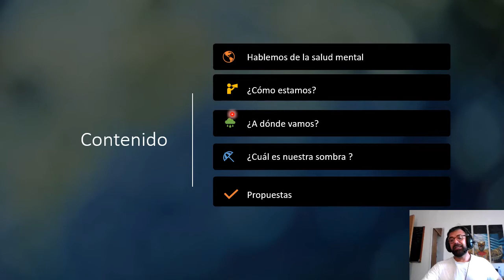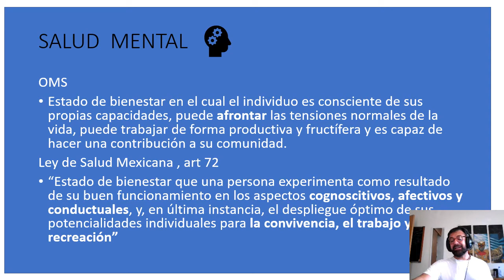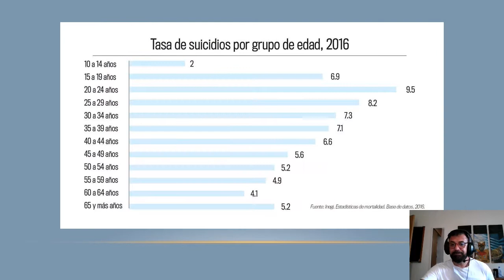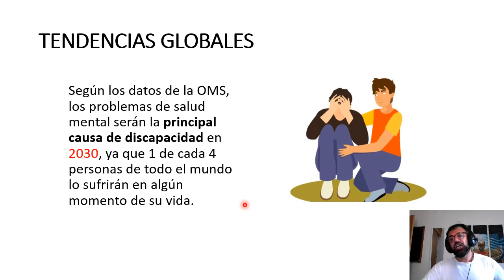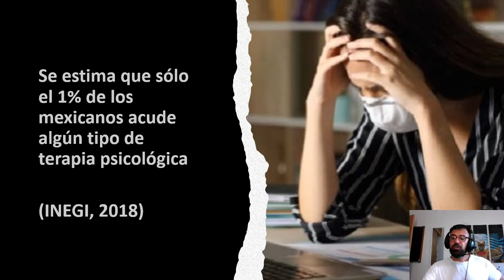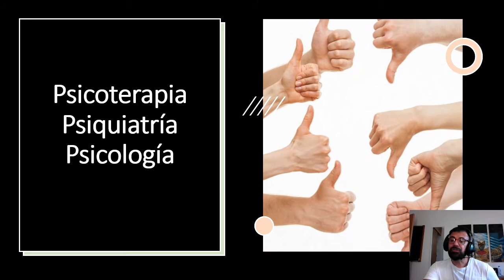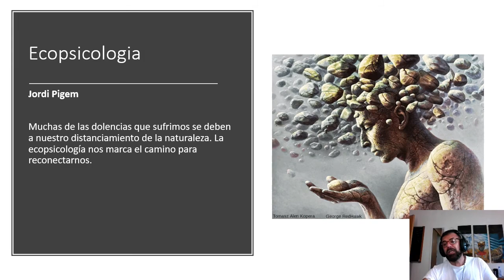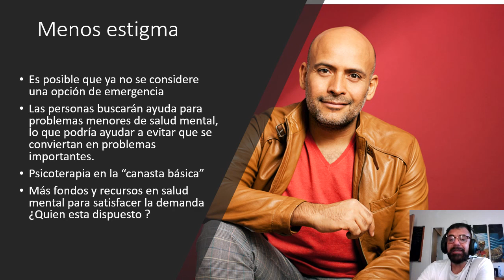El futuro salud mental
Que nos depara el futuro en terminos de la salud mental, análisis mediante evidencias sobre qué nos pudiera alcanzar en el porvenir ,  qué debemos reconocer , atender y resolver para poder manejar los desafios en la salud mental.